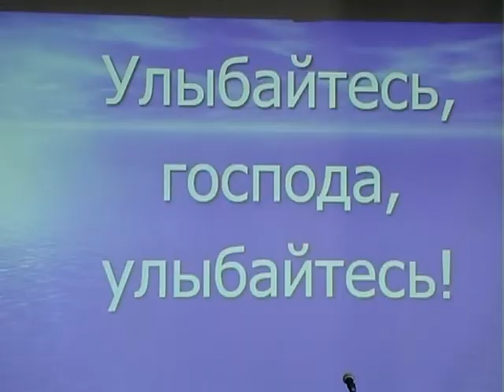ТГУ NEWS: Дом ученых ТГУ: Улыбайтесь, господа, улыбайтесь!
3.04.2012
Первоапрельское заседание Дома учёных ТГУ на тему «Улыбайтесь господа, улыбайтесь...!»